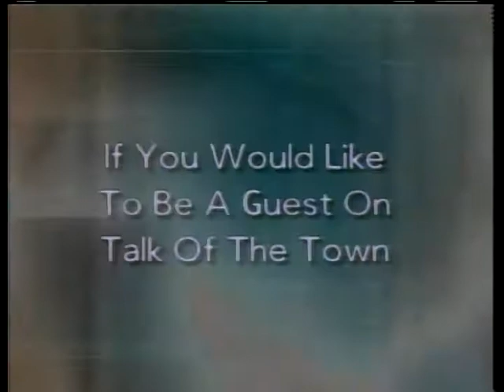Talk of the Town 8-21-2018